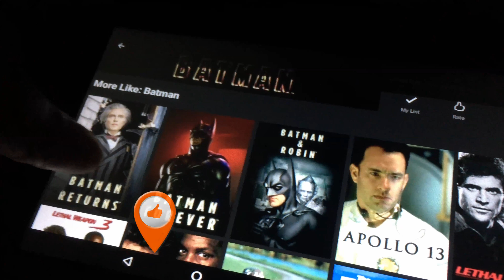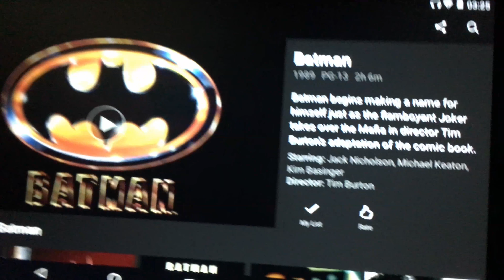MINI VLOG - Batman 1989 | netflix dc comics joker gotham хорошо warner brothers hollywood film good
Random Vlogs at Random Times!  (These do NOT follow the Regular IHN Scheduled Videos!)

James.

СПАСИБО!
谢谢！
¡GRACIAS
धन्यवाद!
DANKE!
JE VOUS REMERCIE!
OBRIGADO!
!תודה
ありがとうございました！
고맙습니다!

just 4 fun
This is an excellent movie.
이것은 훌륭한 영화입니다.
これは素晴らしい映画です。
Este é um excelente filme.
Dies ist ein ausgezeichneter Film.
C'est un excellent film.
यह एक उत्कृष्ट फिल्म है
这是一部很棒的电影。
Это отличный фильм.
Esta es una excelente película.